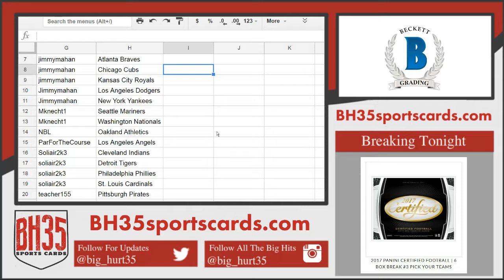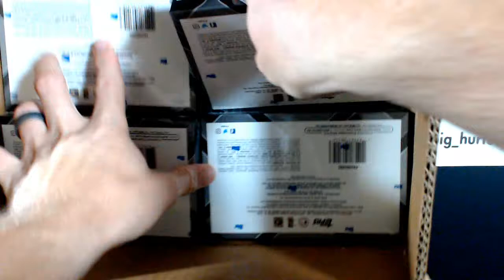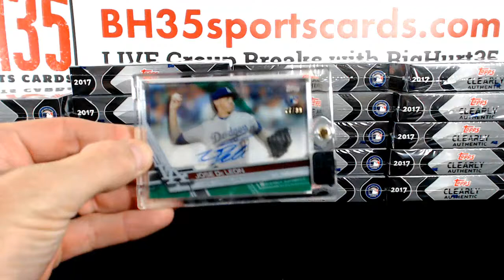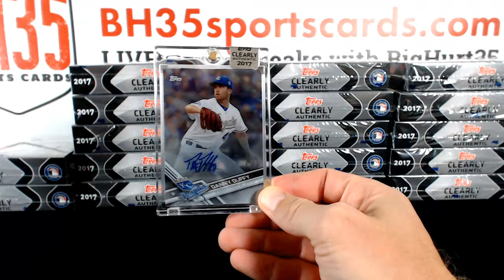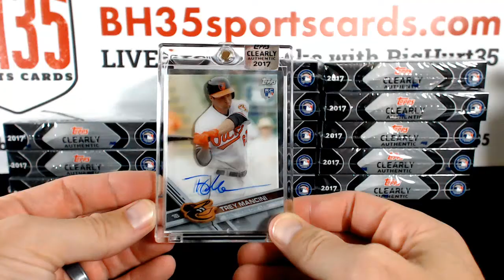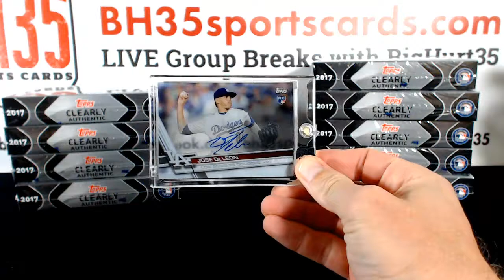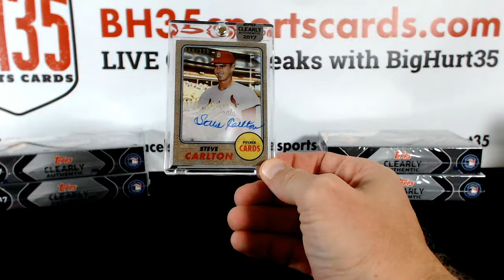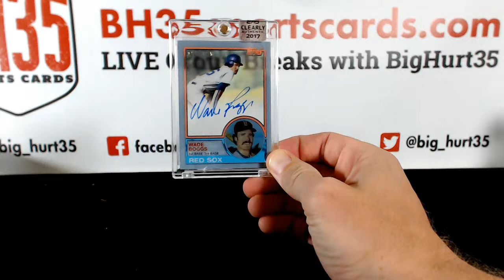2017 Topps Clearly Authentic Baseball | 20 Box Case Break Pick Your Teams #2